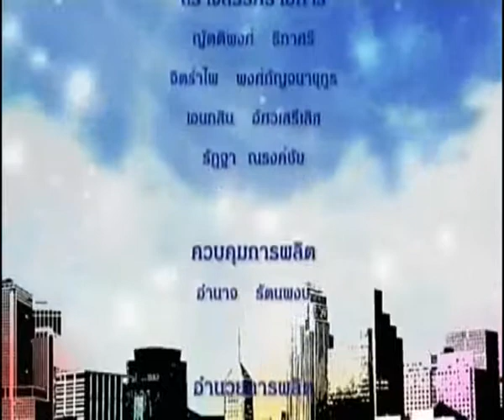รักเมืองไทย: SME...ช่วยด้วย: 30/01/61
-ตอน SME...ช่วยด้วย!
-O/A  30/1/2561
-พิธีกร : พลเอกบัญชร  ชวาญศิล
-แขกรับเชิญ  :
คุณเวทย์  นุชเจริญ
(กรรมการผู้จัดการใหญ่อาวุโส บมจ ธ. กรุงไทย)